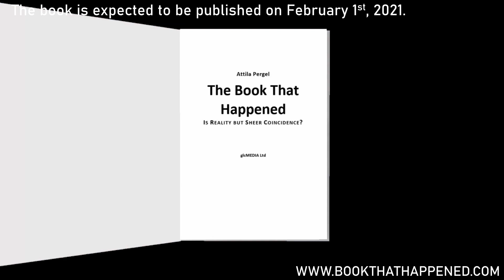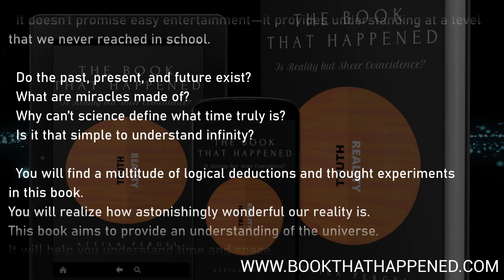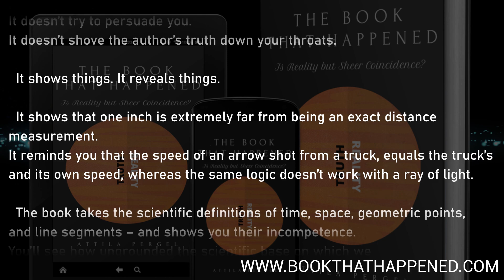The Book That Happened - Reality but Sheer Coincidence?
Kindle,  paperback:

Blurb:
This is the book of awkward questions.
It doesn’t promise easy entertainment—it provides understanding at a level that we never reached in school.

Do the past, present, and future exist?
What are miracles made of?
Why can’t science define what time truly is?
Is it that simple to understand infinity?

You will find a multitude of logical deductions and thought experiments in this book. You will realize how astonishingly wonderful our reality is. This book aims to provide an understanding of the universe. It will help you understand time and space, dimensions, infinity, and coincidence.
Did the universe simply happen? By sheer chance? And the people in it? Are we just a product of coincidence? Or were we called to existence by some higher power?
The answers will be provided by you—the reader. The book brings up a series of questions that spark up thoughts, inspire, provoke, and point out contradictions and paradoxes. It doesn’t try to persuade you. It doesn’t shove the author’s truth down your throats.
It shows things. It reveals things.
It shows that one inch is extremely far from being an exact distance measurement. It reminds you that the speed of an arrow shot from a truck, equals the truck’s and its own speed, whereas the same logic doesn’t work with a ray of light.
The book takes the scientific definitions of time, space, geometric points, and line segments – and shows you their incompetence. You’ll see how ungrounded the scientific base on which we build our daily lives is.
Can you define the present time? What really is the present? Just think about it: you started reading this blurb half a minute ago: in the past. You will pay for the book in five minutes: in the future. Right? And now? Are you reading at home, having bought the book two hours ago?
Only one thing is for sure: you are a winner if you can talk about reading The Book that Happened in the past tense. Come along now. Start this adventure with Attila Pergel and get your ticket for this fantastic journey that will send you flying from the atomic nucleus to the edge of the universe!

The book is expected to be published on February 1st, 2021.

Get hold of a free copy of The Book that Happend!
The offer stands for one day after publication, and it’s available for subscribers only.